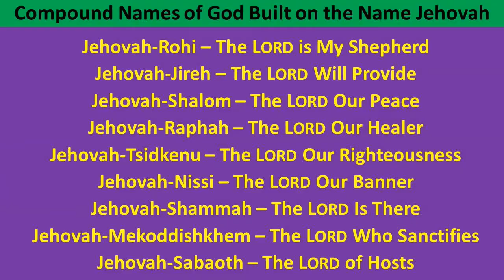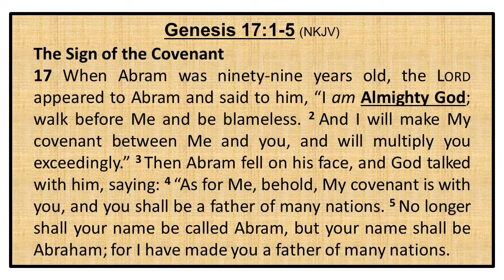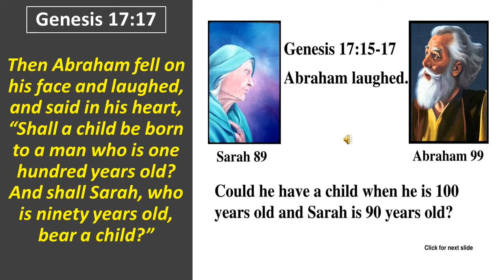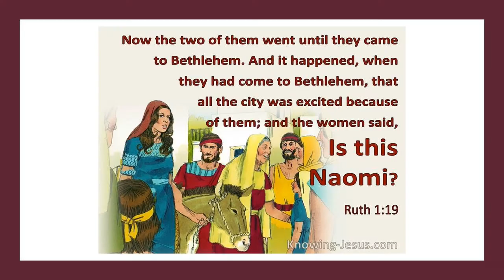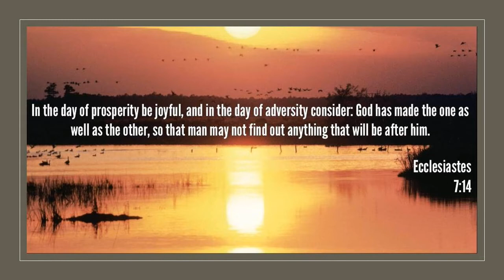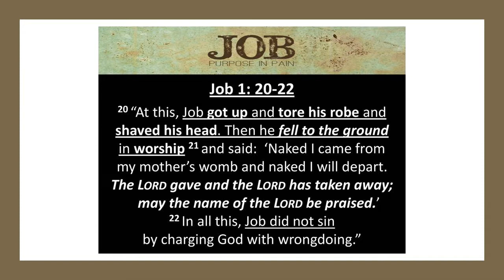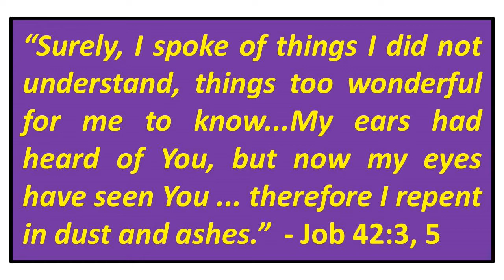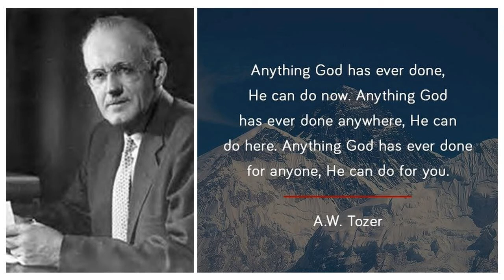Names of God: El Shaddai (Part 5) -- 05/03/2020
God's Hebrew name "El-Shaddai" reveals Him as both the strong One who's able to deliver, and the tender One who nourishes and satisfies. He's Almighty and All-Sufficient. As seen in the lives of Abraham, Naomi, and Job, God allows painful trials to draw us near to Him. Instead of remaining burdened, bitter, or broken, we can become better when we believe in the sufficiency of El-Shaddai and praise Him for it!